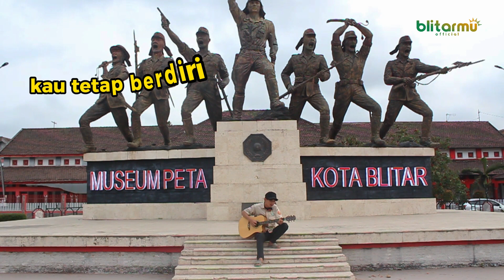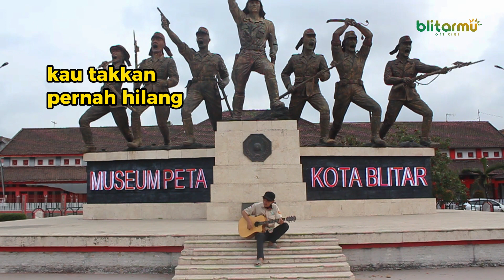JADILAH LEGENDA - SID | COVER by FAISAL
Memeringati Hari Pahlawan, 10 November 2023. Special perform Faisal, kader Pemuda Muhammadiyah Wlingi, Kab. Blitar.

Lokasi: Museum PETA, Kota Blitar